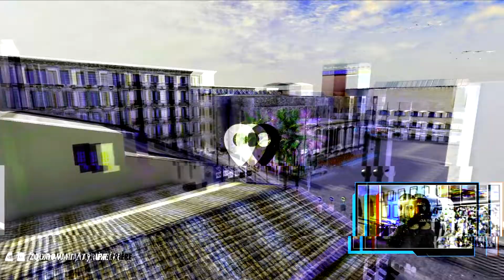On nettoie le MACBA ! (ft. mon chat) | Skater XL Let's Play FR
Dans ce let's play fr sur Skater XL, le MACBA nous accueille à bras ouverts !
Un let's play fr sur Skater XL avec des missions, des bugs et mon chat.

Dernier abonné 💠 :  Mehdi Rebai  - Merci à toi !

✔️ Si la vidéo vous a plu, soutenez la chaîne en mettant un like et en vous abonnant !

📢 Skater XL est une simulation de Skate développé par Easy Day Studios et sorti en 2018.

📢 Skater XL est l'évolution du gameplay du skate. Avec son système de contrôle au pied indépendant et son gameplay unique basé sur la physique, les joueurs de skate ont enfin les commandes expressives dont ils ont toujours rêvé.